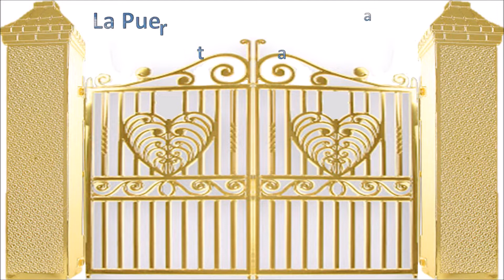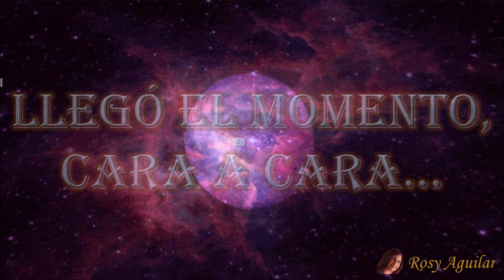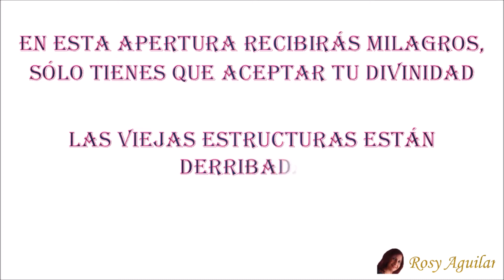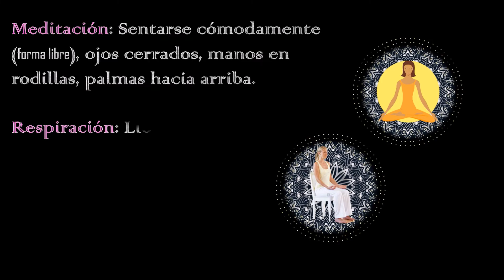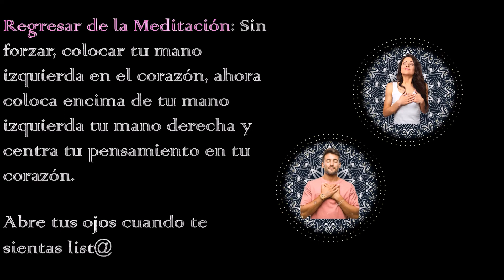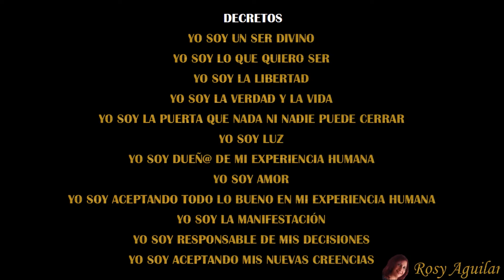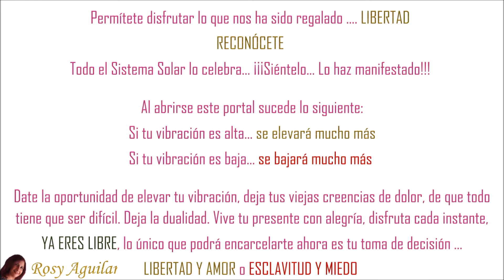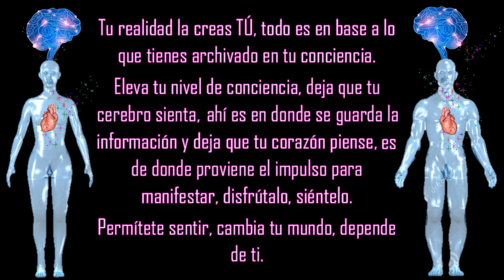PORTAL 6 6 2020 al 21 DE JUNIO 2020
Todo portal es importante, pero este 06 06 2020 en especial, le sigue al portal 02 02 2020 que se cerró apenas . Ahora ya es directamente lo que sientes lo ves en tu exterior. Cuida más que nunca tus pensamientos, si no son agradables, déjalos ir, ya no te esperes más tiempo, ábrete a sentir lo que realmente te hace ser feliz.

Este acontecimiento es único, en verdad, único. El Sistema Solar lo festeja, EL PLANETA TIERRA ha ascendido. Ahora depende de tí adaptarte al nuevo mundo, a la realidad consciente.

Es un momento histórico en el Universo Sintiente.

EL PODER ESTÁ EN TÍ.

TÚ DECIDES... TÚ RECIBES lo que corresponda a esa decisión, sea del concepto que sea.